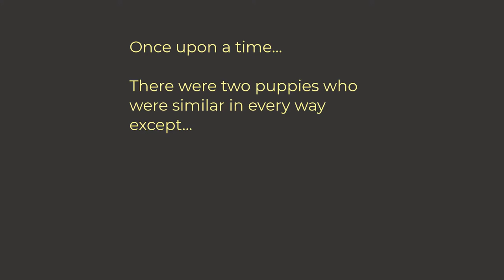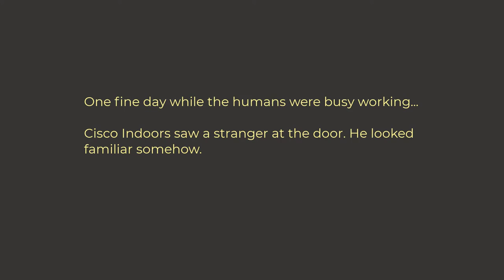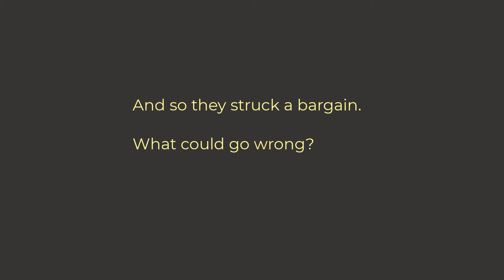Inside & Outside Official Trailer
This is the trailer for Cisco's award-winning feature film, Inside & Outside, which he wrote, directed, and starred in.  Translated from the original Old English Sheepdog with subtitles in English.